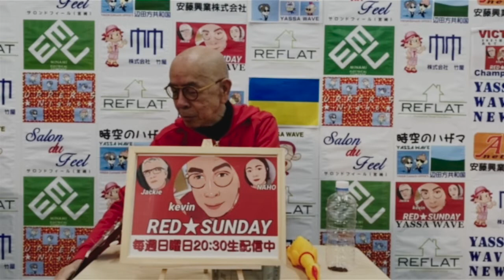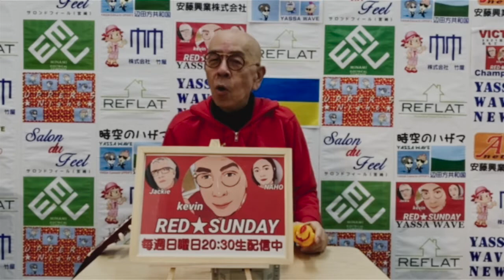Kevinのつぶやきのはずが・・・大騒ぎ！？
動画編集→NAHO